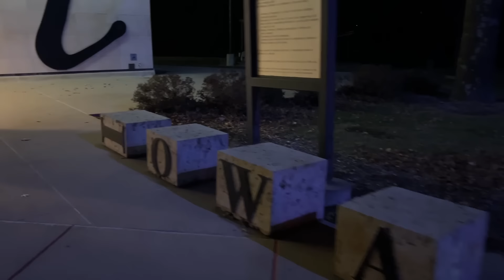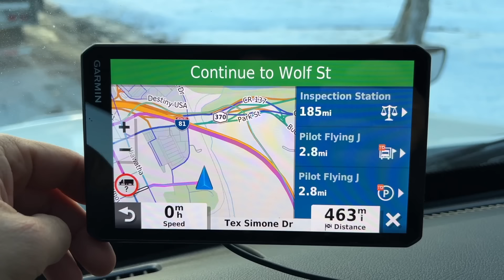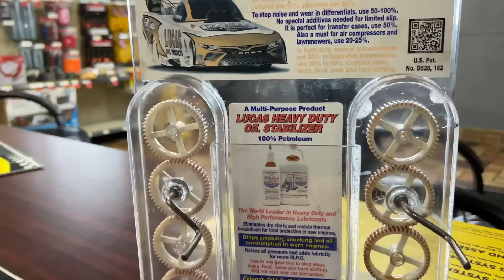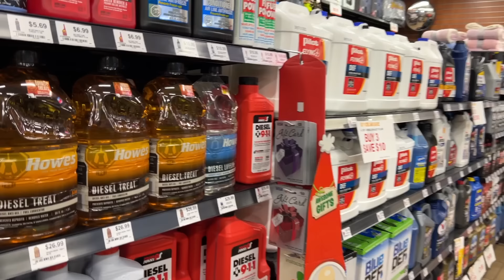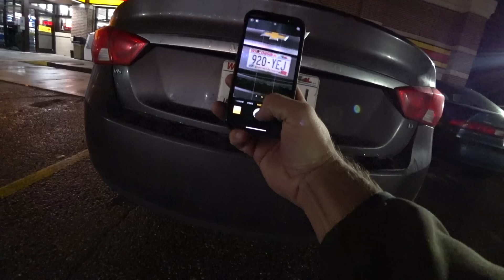Сколько заработал в декабре дальнобой по США? / Жизнь в Америке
Подводим итоги рейса в декабре. Насыщенный на приключения был этот рейс. Попал в мега лютый зимний шторм, чуть не уехал в Канаду и посетил 3 новых штата. Точно еще раз для себя уяснил что зима это не мое, я не люблю зиму. Купил курсы online в мир IT и начал свое образование. Пока первые уроки ничего интересного. Впереди НОВЫЙ 2023 ГОД на который у меня большие планы и цели. Так что будет много работы в следующем году, а сейчас начинается мой долгожданный отпуск!

Кстате в Феврале 1/8 Лиги Чемпионов стартует. Я думаю Manchester City в этом году уже наконец должен взять кубок ⚽️🏆💙